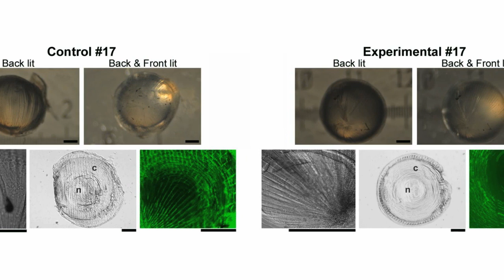University of Dayton - Groundbreaking discovery in tissue regeneration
For 250 years, scientists have believed old age and repeated amputation weaken a newt's ability to regenerate. They were wrong. And that's good news for humans.

Panagiotis Tsonis, director of the University of Dayton's Center for Tissue Regeneration and Engineering at Dayton (TREND), said his discovery will benefit the entire field of regeneration research and brings us one step closer to a complete understanding of how newts regenerate, which could one day enable humans to replicate the process.

Nature Communications published Tsonis' research July 12, 2011. The study shows even after surgically removing the lens from a newt 18 times over 16 years, the newt was still able to regenerate a perfect lens. Tsonis' findings overturn long-accepted theories proposed by regeneration scientists, including Charles Darwin.

"When would a person benefit from regeneration most? It's when they are older," Tsonis said. "This shows the newt is an excellent source for finding answers to regeneration, particularly as it relates to old age. It has the ability to protect and preserve regeneration."